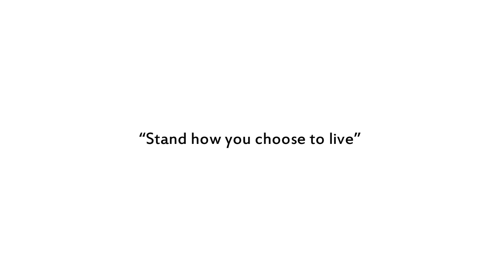Essential Embodied Tools : Life Stance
Video in the Essential Tools series of The Body of Leadership Course looking at our life stance and what this can reveal about us.